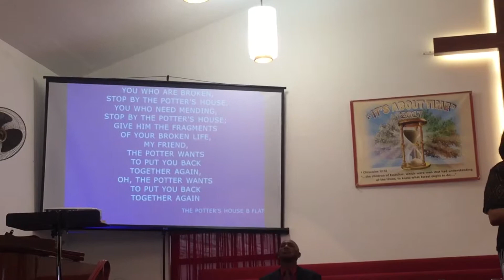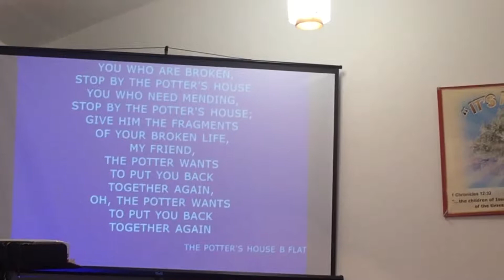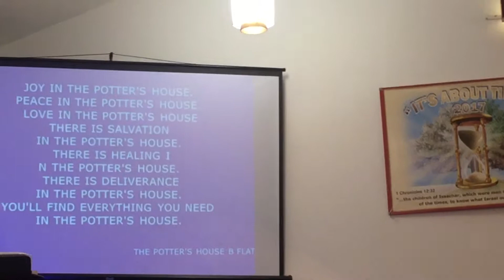FCOG Sound View Bermuda Praise Team